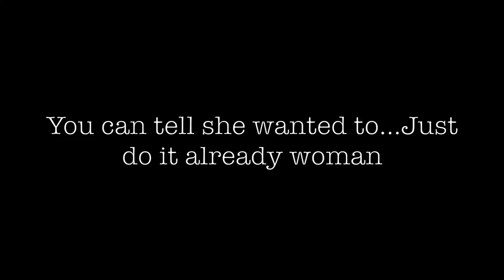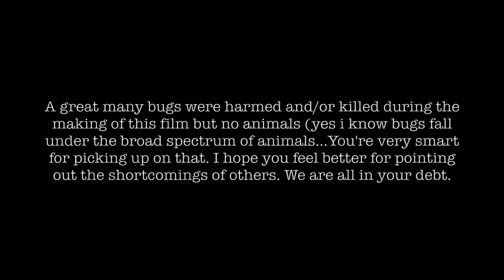Three Isle Lake Hike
This video is about Three Isle Lake Hike